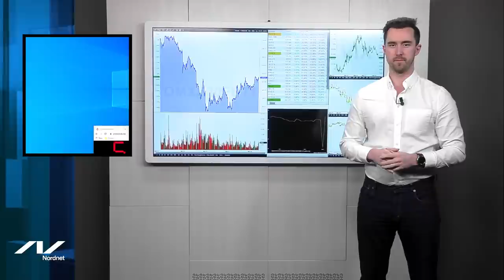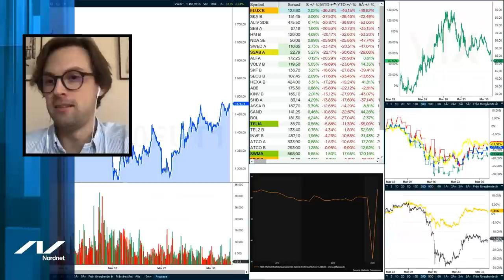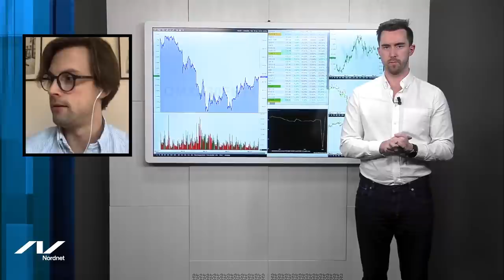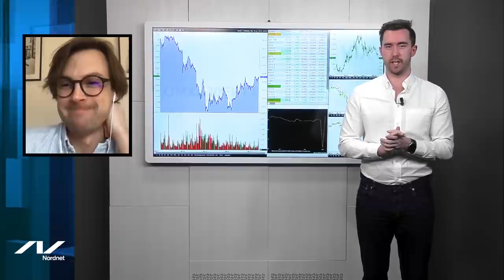Up to date med Alex & Axel - Live